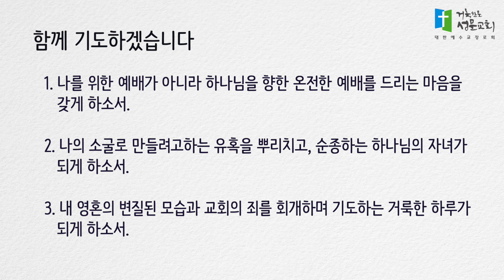5분묵상 - 마음의 성전을 깨끗하게 하라(마21:12-17) 김경선 목사 2022.7.27